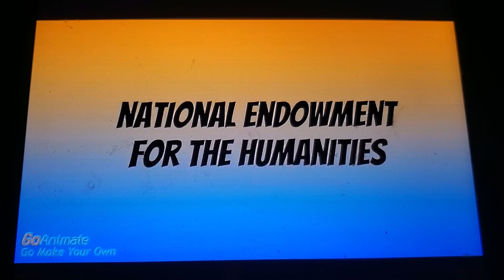May 5, 2021